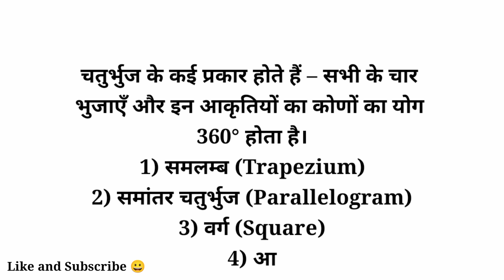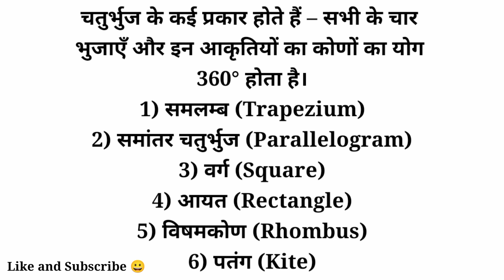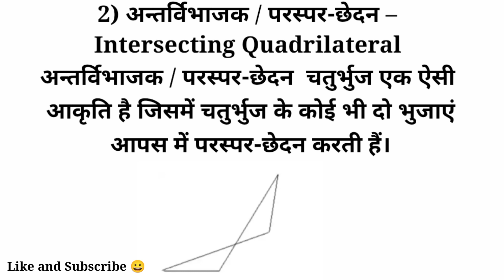चतुर्भुज : प्रकार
what is quadrilaterals?
Quadrilateral class 9